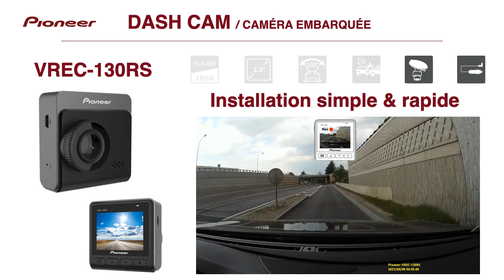Dashcam avant VREC-130RS PIONEER disponible sur norauto.fr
Voir toutes les dashcam disponibles sur norauto.fr, en cliquant sur le lien suivant

- Format compact.
- Installation rapide.
- Capteur de choc.
- Ecran 2 pouces.
- Champ de vision 132°.